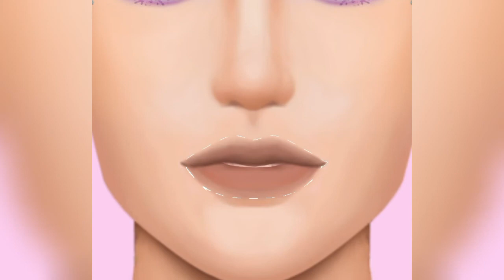this asmr roleplay is so creepy & scary!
this asmr roleplay is so creepy & scary! | asmr roleplay | asmr

asmr,careanimation,animation,asmr
animation,stopmotion,rainbow ASMR,LULUPANG
,Smile Bam,Lili holic,DaDa
ASMR,relaxing,sleep,tinysom E}O|L\S,asmr
sleep,Giant maggot,asmr spa,care animation,0H L| 0|O|
A,treament animation,treatment and cleaning
animation,worm removal,sleep in your eyes,acne,asmr
tingles,acne treatment,Maggot Infection, Treatment of
Severely Injured,injury treatment,worm,asmr
tapping,asmr for sleep,ASMR Big Acne & Maggot
Infested Face Removal
Asm,Asmr Treatment,relaxing asm,stopmotion,stop
motion,asmr sleep,asmr relaxing,ASMR CARE
ANIMATION,treatment,asmr
treatment, removal,cleaning,deep cleaning
brain asm,| asmr,asmr animation, | 0|,oHL|oO|
,9A,asmracmp,treament animation, removal
acne and head lice from the nape at
hairline,seborrheic dermatitis treatment,head louse
problem,cool removal of tickled head lice,cleaning
dandruff and get rid of hai,many acne extrusion from
the nape of the neck,dirty scalp treatment,big flakes
dandruff scalp